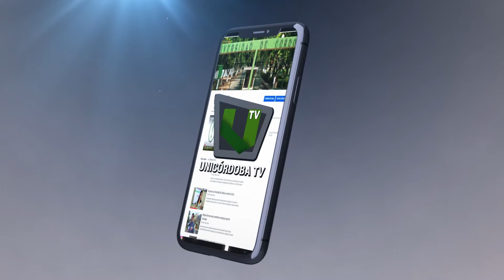Rector exalta el equipo de Unicórdoba Stereo, ganador del Premio Nacional al Periodismo Solidario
Créditos:
Cámara: Rodolfo Sánchez Torrecilla
Edición y Montaje: Boris Crawford Chaux
Animación y Grafismo: Boris Crawford Chaux
Dirección: Juanita Villarreal Carrascal